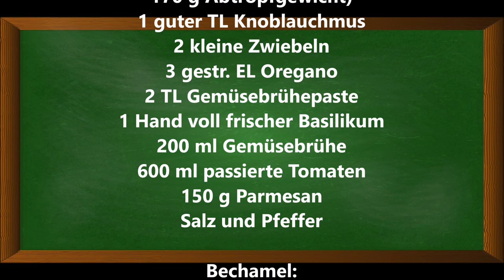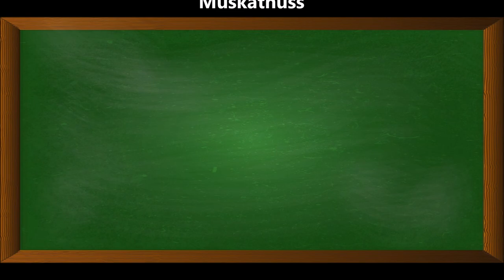Cannelloni al Forno, mit Parmesankäse überbacken. Pasta, traditionell nach italienischer Art.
Cannelloni al Forno, mit Parmesankäse überbacken. Traditionell nach italienischer Art.

Zutaten:
18 Cannelloni-Röllchen
500g gemischtes Hackfleisch
1 Dose Champignons (290 g Füllgewicht, 170 g Abtropfgewicht)
1 guter TL Knoblauchmus
2 kleine Zwiebeln
3 gestr. EL Oregano
2 TL Gemüsebrühepaste
1 Hand voll frischer Basilikum
200 ml Gemüsebrühe
600 ml passierte Tomaten
150 g Parmesan

Für die Bechamel:
50 g Kräuterbutter
60 g Mehl
500 ml Milch
500 ml Brühe
Salz und Pfeffer
Muskatnuss

▬ Mein Kanal ▬▬▬▬▬▬▬▬▬▬▬▬

▬ Social Media ▬▬▬▬▬▬▬▬▬▬▬▬▬▬▬